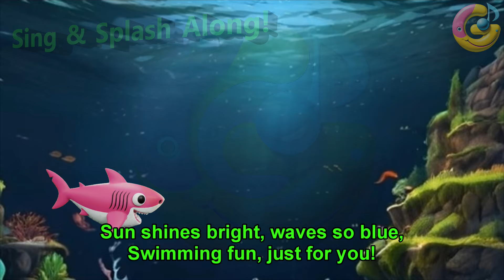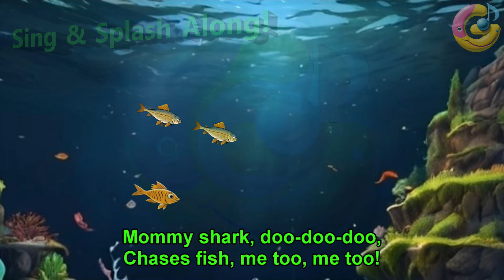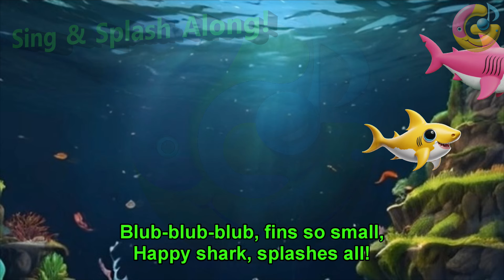Baby Shark's Big Ocean Adventure: Sing & Splash Along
The Ultimate Playlist for Sweet Dreams

Doo-Doo-Doo! Baby Shark Speeds Through the Reef!
Blub-Blub-Blub! Happy Sharks Make a Splash!
Join the Family Fun: Sing with Mommy, Daddy, and Friends!
Sunshine & Smiles: A Swimming Adventure for Kids!

Calling all little ocean explorers! Dive into the deep blue with everyone's favorite family of sharks – it's Baby Shark's Big Ocean Adventure! This vibrant and catchy sing-along video is the perfect way for kids to learn about the underwater world while having a blast.

Sing and Splash Along with Baby Shark!

Get ready to sing your heart out with the iconic "Baby Shark" doo-doo-doo melody! This beloved children's song takes center stage, with adorable animations that bring the lyrics to life. Watch Baby Shark zoom through the coral reefs, join Mommy Shark on a fishy chase, and have a fin-tastic time with Daddy Shark!

Learning Through Play: Meet the Ocean Family!

Not only is this video a ton of fun, but it's also a great introduction to different sea creatures. Kids will love meeting the whole shark family, including the energetic Baby Shark, the playful Mommy Shark, and the strong Daddy Shark. But the adventure doesn't stop there! The video features a variety of other ocean friends, from colorful fish to playful dolphins.

Spark Your Child's Imagination: A World of Underwater Wonders!

The mesmerizing underwater world is brought to life with stunning visuals. Vivid colors, shimmering scales, and gentle waves create a captivating backdrop for Baby Shark's journey. This visually stimulating experience sparks a child's imagination and ignites a love for the ocean and its inhabitants.

More Than Just a Song: Educational Benefits for Young Minds!

This video offers more than just catchy tunes and adorable characters. Through repetition and visual cues, children can learn basic vocabulary related to the ocean environment. Words like "shark," "fish," "ocean," and "swim" are used throughout the song, making them easy for young minds to grasp.

The Perfect Playlist Addition for Kids of All Ages!

Whether you're looking for a fun morning pick-me-up, a calming afternoon activity, or a bedtime sing-along, Baby Shark's Big Ocean Adventure is the perfect addition to your child's video playlist. The catchy melody and repetitive lyrics are sure to keep kids engaged, while the educational aspects provide a valuable learning experience.